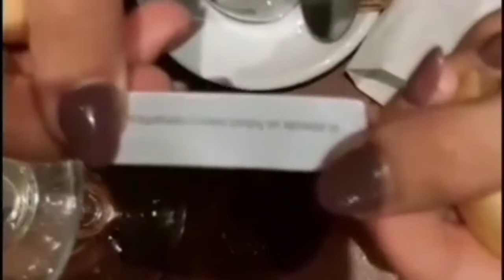Это нужно делать каждый день перед выходом из дома! - Народные приметы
Примета про черного кота - пришел в дом или перешел дорогу.